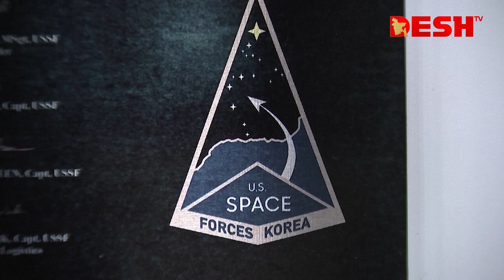যুক্তরাষ্ট্র-দক্ষিণ কোরিয়ার যৌথ মহড়া | US | South Korea Joint Drill | Desh TV